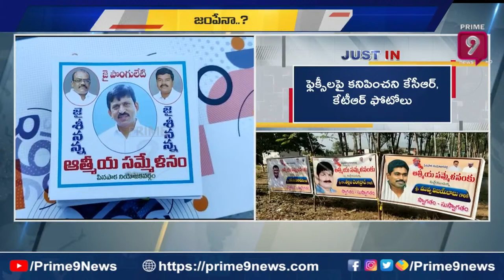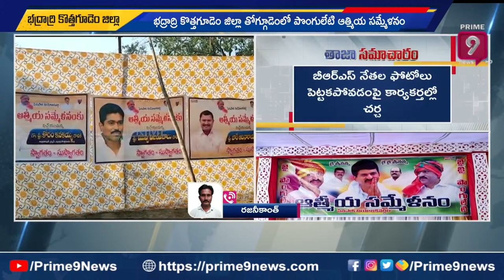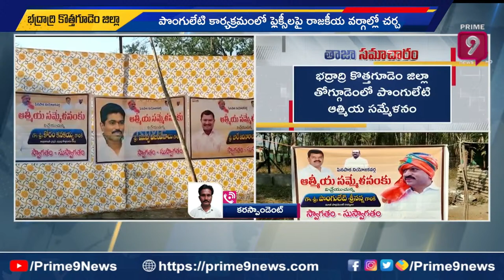Ponguleti Srinivas Reddy Join BJP : బీజేపీ ఆపరేషన్ ఆకర్ష్ .. పొంగులేటి కూడా జంపేనా | Prime9 News